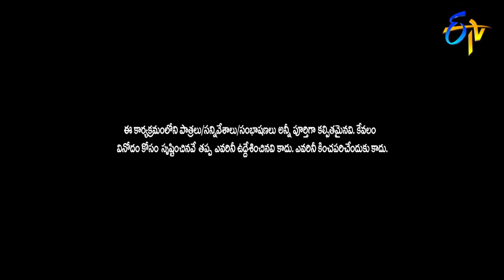Jigel Jeevan &Masti Mahidhar Performance | Extra Jabardasth| 24th January 2020 | ETV Telugu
Jigel jeevan and Masti Mahender come up and set the stage with comedy, and satirical dialogues hilariously presented in the skit.